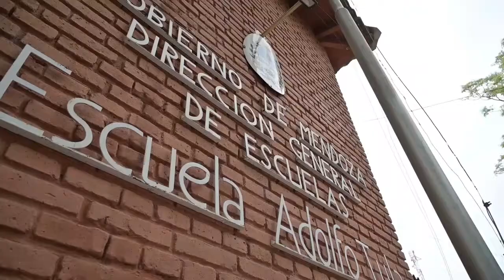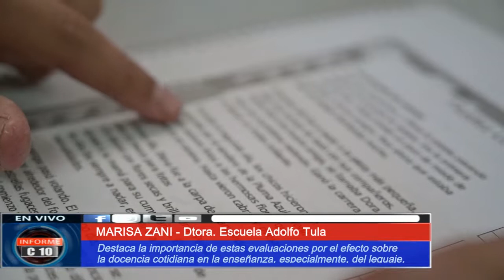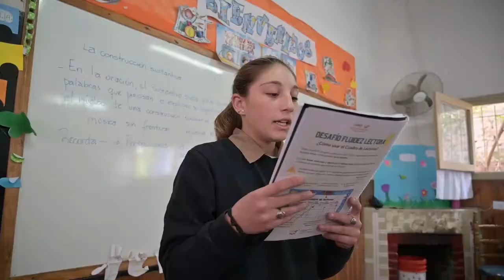FLUIDEZ LECTORA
Evaluciones de lectura a estudiantes de 4to y 7mo grado de primaria.